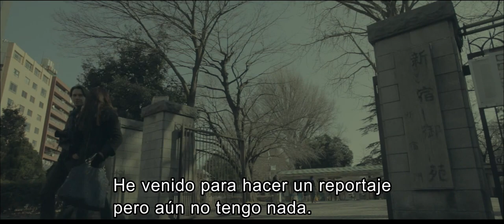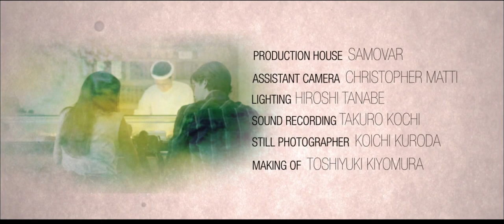Transit Visuals Spanish Subtitles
STORY
Jenny is a Filipina doing her art residency in Tokyo where she meets Michael, an American photographer in transit. They spend a long day together discovering more about each other and exchanging insights on the beautiful city of Tokyo.

Director:Alfonso Torre（Philippines）Country of Production:Japan / Production Year:2014 / Running Time:14:24 / Cast:Solenn Heussaff, Matthew Rac, Hiroko Ninomiya, Atsushi Sekiguchi